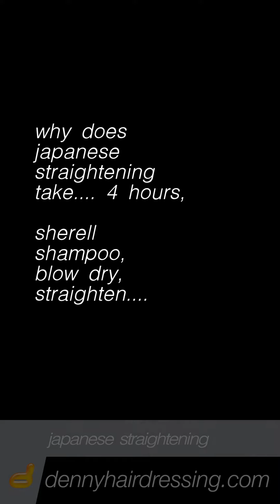Japanese Straightener Treatment Consultation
Yes we did Zinbe's Japanese straightener hair again...  Zinab was so impressed with her Japanese Straightener on her Fringe she had the whole head done - even more impressed dead straight – it took sherell four hours to do - well done sherell, who has been doing Japanese hair straightener at denny hairdressing manchester city centre
Our experienced salon team of fashion hair stylists are happy to give you a Free Japanese Straightening Treatment Consultation.
Give us a ring on
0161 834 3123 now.